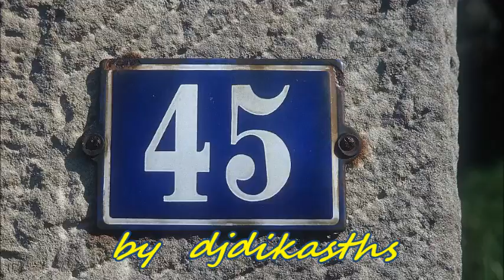ΔΗΜΗΤΡΙΟΥ ΣΠΥΡΟΣ ΦΥΓΕ ΜΕΤΑΝΟΙΩΣΑ OLYMPIC OE 75076